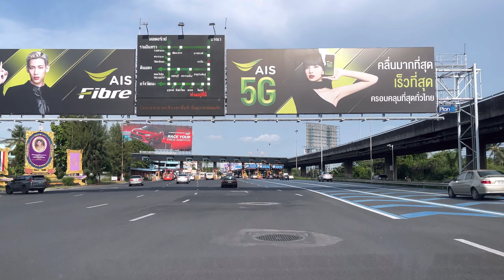Road trip - Highways Downtown in Bangkok - iPhone 13 Pro Max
0.07 start driving at rama2 road on express way , Bangkok
19.20 Rama 9 road

Bangkok tour / This video guides walking on the road.  see in real atmosphere

Today, drive to see the atmosphere on the Dao Khanong Expressway.  Starting from Rama 2 Road, going down Rama 9 Road, Bangkok, Thailand. See the city view on the expressway. Very beautiful.

Drive on express way to rama9 road

On July 2022 , 30 degrees Celsius ,